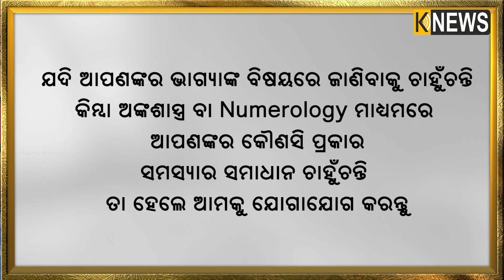ସ୍ଂଖ୍ୟାରୁ ଭାଗ୍ୟ || Sankhya Ru Bhagya || Knewsodisha || Knews Odisha